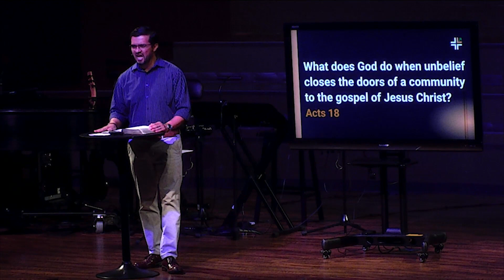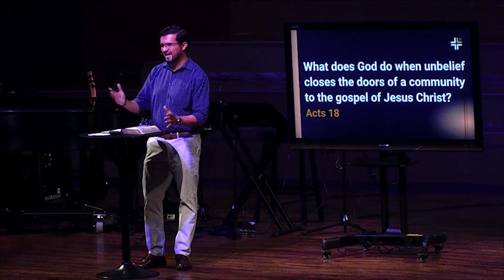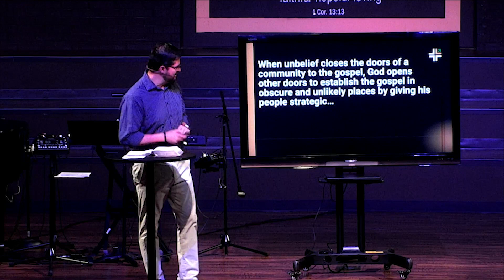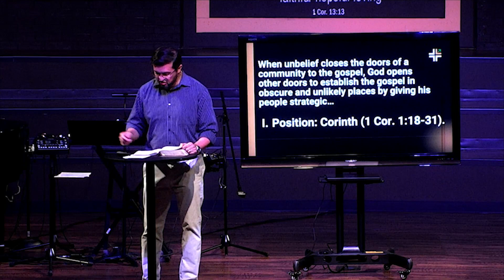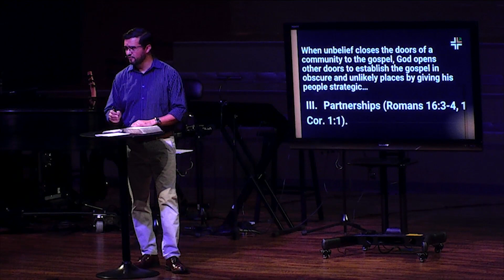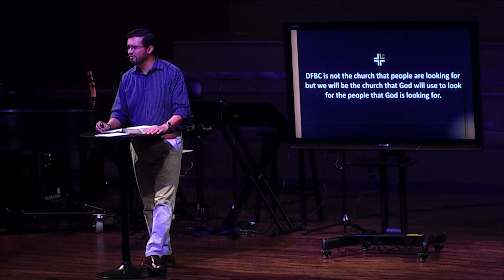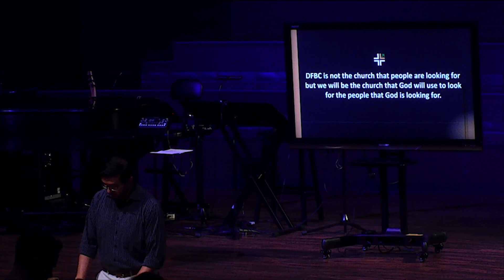Wildfire ::: Corinth - The Universe Next Door | Dr. Miguel Lopez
When opposition to the gospel shuts one door, the Lord opens another one. Having rejected the gospel, God shifts the focus of Paul’s missionary effort from the Jewish people in Corinth to the gentiles notorious for their idolatrous and immoral ways. The story of the church in Corinth is yet another example of how God resists the proud and gives grace to the humble.

To support this ministry and help us continue to reach people all around the world